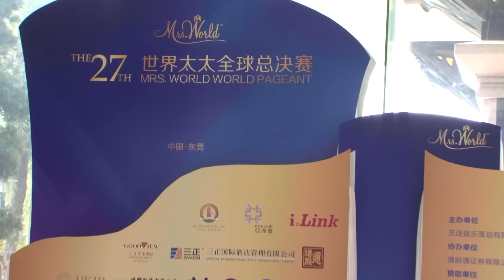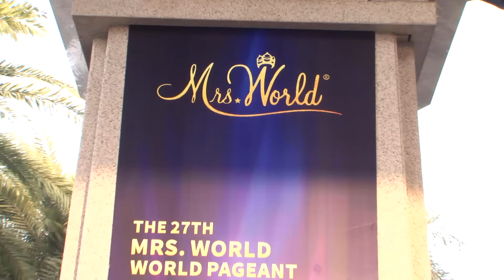Mrs. World 2016 Day 1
Interview with Diane Hargrove, Pageant Hostess for Mrs. World 2016 in Dongguan, China.